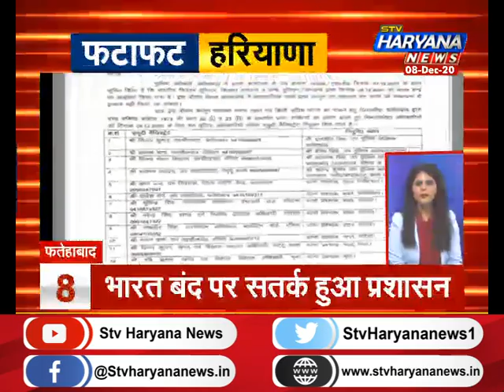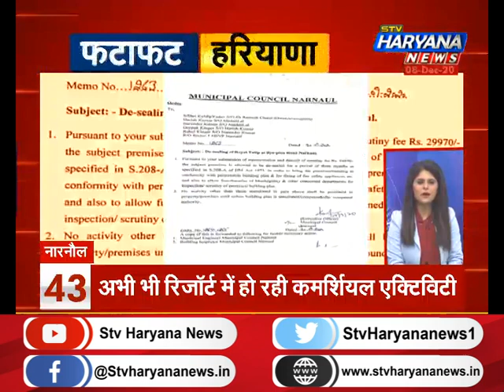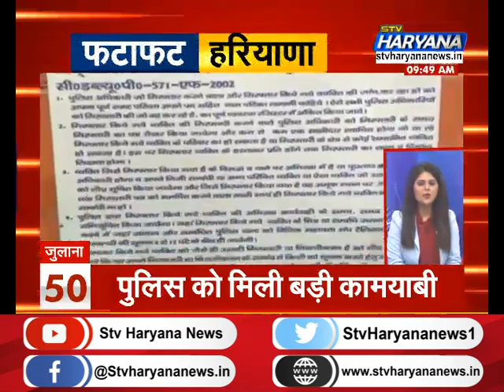फटाफट हरियाणा में देखिए प्रदेश की 50 सबसे बड़ी खबरें एकसाथ...|| STV Haryana News